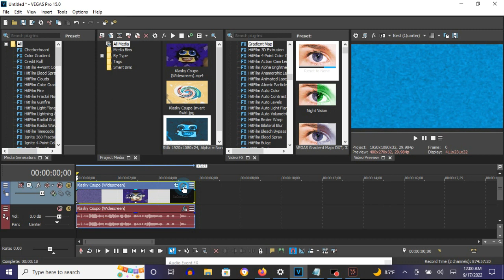How To Make Sony Vegas Pro Chord On Vegas Pro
Made on Saturday, September 17, 2022, 12:04:54 am to 12:05:12 am

Names:

Sony Vegas Pro Chorded
Sony Vegas Pro Chord

How To Make Sony Vegas Pro Chord:

(VideoFX)

1st: Gradient Map - Sony Vegas Pro Chord

0; R:  51, G:   46, B:  46, A: 255
1; R:  30, G:  191, B: 255, A: 255
2; R: 255, G:  255, B: 255, A: 255

(AudioFX)

1st: IL Vocodex - Sony Vegas Pro Chord

Step 2 of 2:

Key Set:

1st White Key
4th White Key
8th White Key
7th Black Key
12th White Key
15th White Key
19th White Key
21st White Key
23rd White Key
17th Black Key

How to Make Sony Vegas Pro Chorded
1,595 views  Sep 28, 2018: